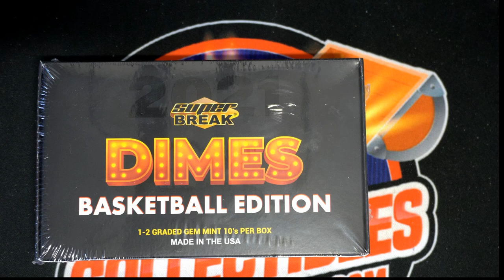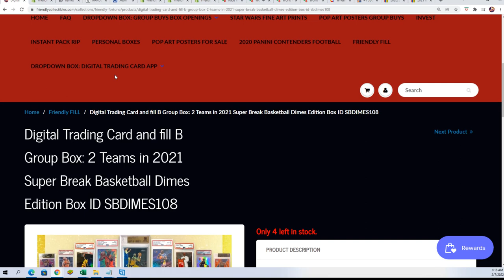2021 Super Break Basketball Dimes Edition FILLER ID SBDIMES108